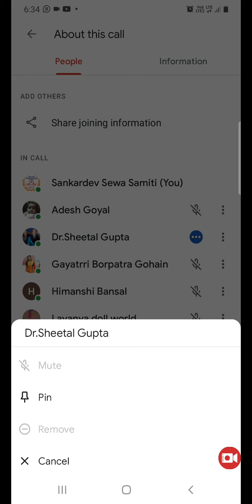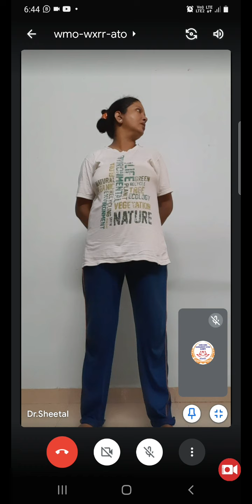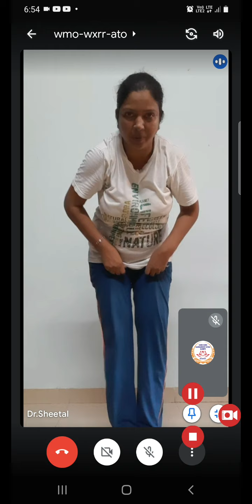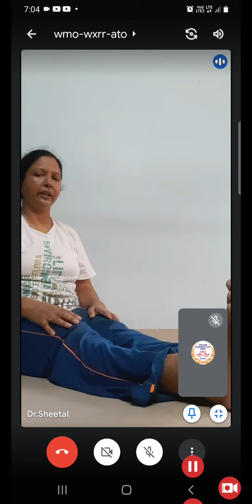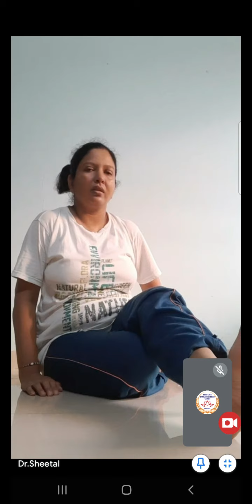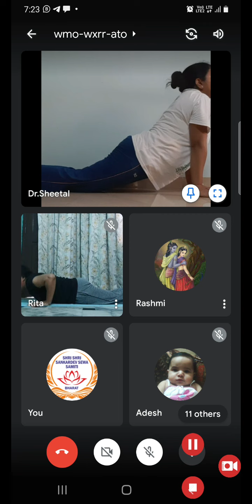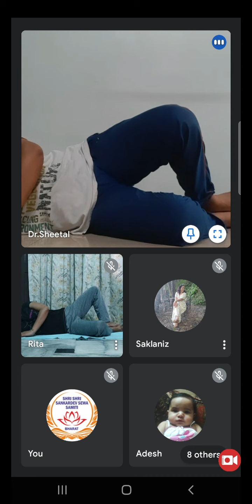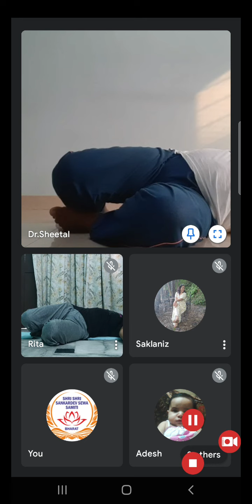Sthitapragnya : Day 40 with Dr Sheetal Gupta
*नमस्कार*

 ✅ *कल दिनांक १७ जून के सत्र का दायित्व:*

🌸 *संचालक :  प्रदीप जी*
1. *पंचांग : रीटा जी*
2. *श्लोक : आदेश  जी*
🌸 *योग : शीतल जी*
3. *कहानी / खेल / गीत : माही जी*
4. *भजन : प्रतिभा जी*
5. *जयघोष : राज मोहन जी*
🌸 *दायित्व
6. *चुटकुला : रश्मी जी*

Or open Meet and enter this code: wmo-wxrr-ato

कृपया 10 मिनट पूर्व Join करें🙏

🍃💐 पत्रम पुष्पम हेतु जानकारी
Beneficiary Name : Shri Shri Sankardev Sewa Samiti
IFSC No : HDFC0001071
Branch Name : Dibrugarh
Bank Name : HDFC Bank
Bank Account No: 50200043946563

जय गुरु शंकर,
वंदे मातरम्🙏